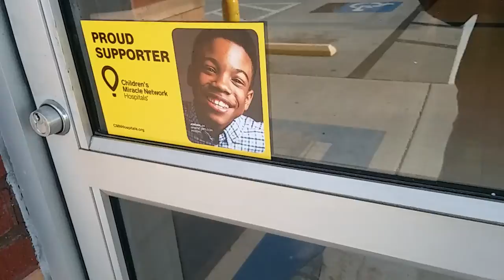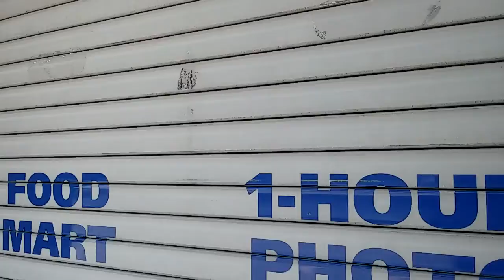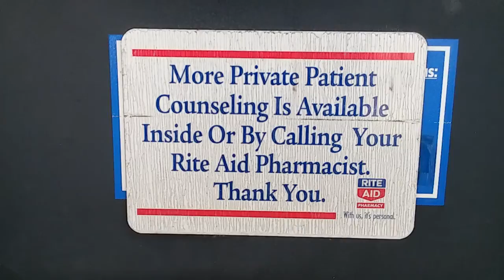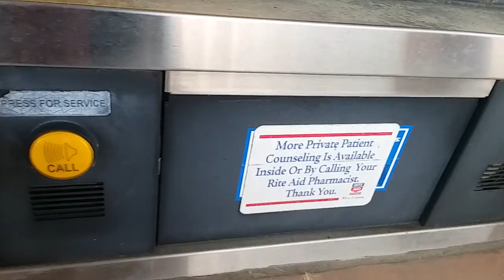Abandoned Rite Aid, Morehead City, NC | DG47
This was an Amazing location! The lights were All on and i could see clear inside! This location is in Morehead City NC.